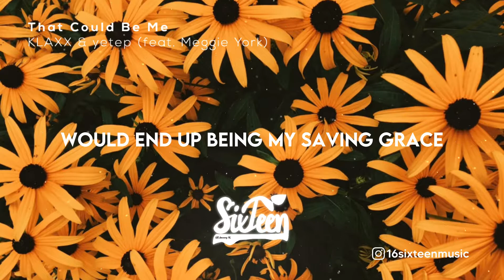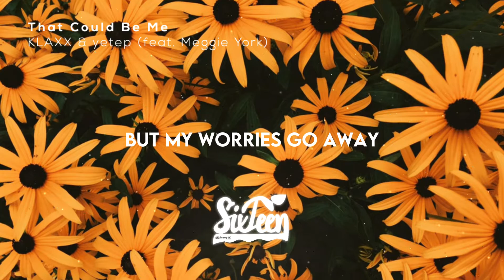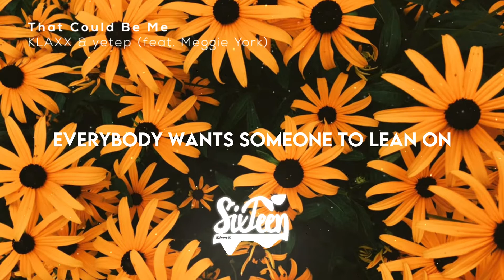KLAXX & yetep - That Could Be Me (feat. Meggie York) [Lyrics]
KLAXX & yetep - That Could Be Me (feat. Meggie York) "Available Here"⏬

OUR MUSIC🎵, OUR HOME🏠 ~16SixteenMusic~

🎤Lyrics : KLAXX & yetep - That Could Be Me feat. Meggie York

My whole heart
Borken in pieces on the ground
Overthink
Every time that I hear a sound

Wanted happy endings with you ever since I saw your face
Never thought that you would end up being my saving grace

Everybody wants someone to lean on
Everybody needs someone to stay strong
And that could be me, that could be me

Start a fight
But we go round and round again
On what’s right
And if we could make it til the end

Wish that I’d have realized things were different than I had planned
But my worries go away as soon as you take my hand